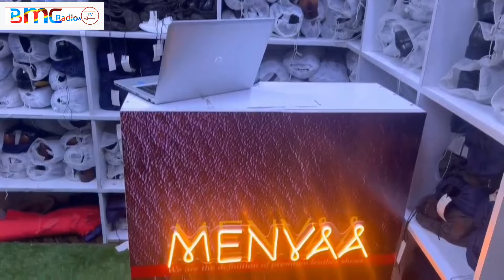UPDATE 🎤 03.07.2024 URUPHU RWA Dr SENGA 🇺🇸M23 🇨🇩 YAFASHE LUBERO 🔥 TUVUGANYE NA CHEF WA BUNAGANA